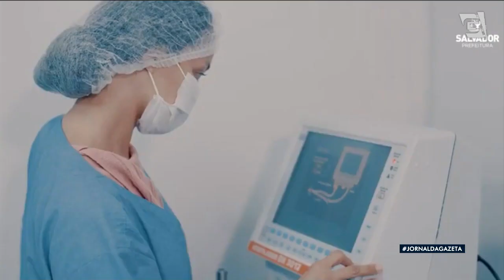Guarujá volta a permitir cadeira e guarda-sol na praia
Com tendência de transmissão em alta no Brasil, a partir de agora, para entrar no país, será obrigatório apresentar o exame PCR negativo de Covid-19, feito 72 horas antes do embarque. Em Salvador, a ocupação de leitos nas UTIs chegou a 81%.